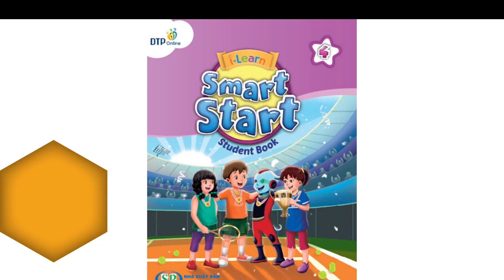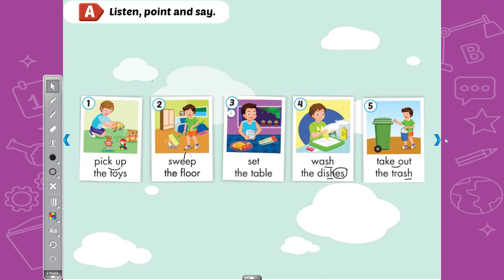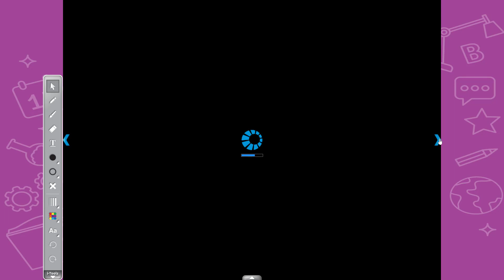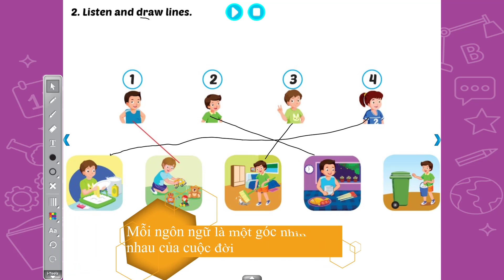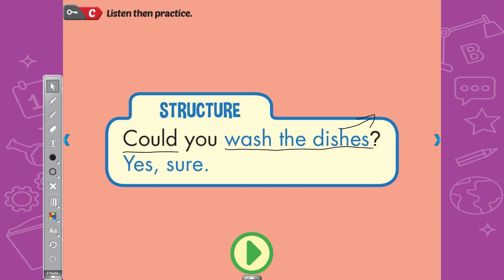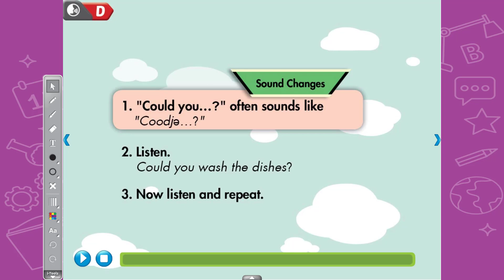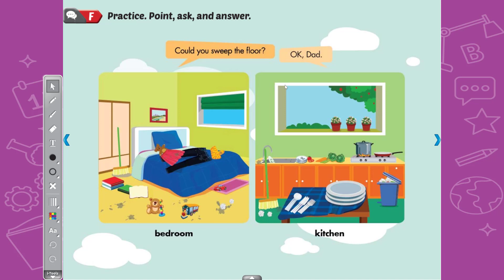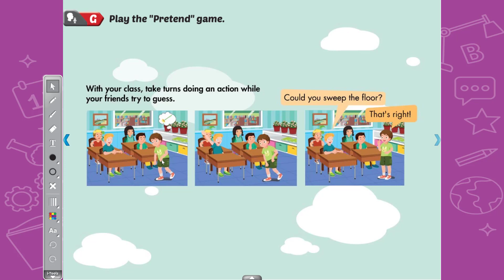Smart Start 4 Theme 4: Home - Lesson 4